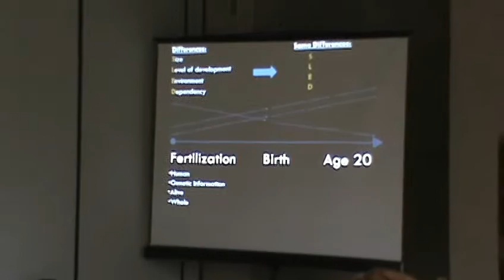Egg, Embryo, or Fetus: When Does Human Life Begin? (Part 3 of 5)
Stephanie Gray, executive director of the Canadian Centre for Bio-Ethical Reform, gave this presentation at Trinity Western University on March 10, 2010.